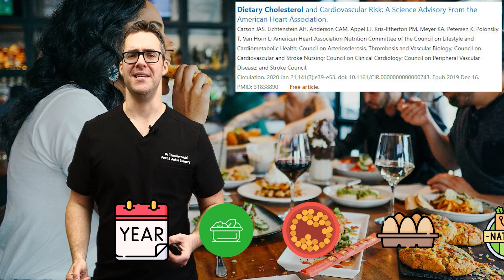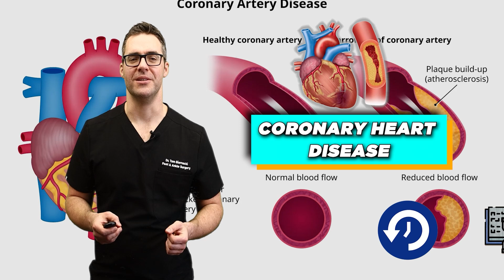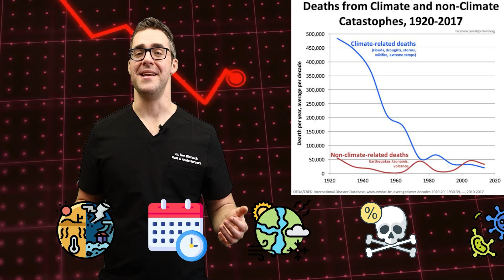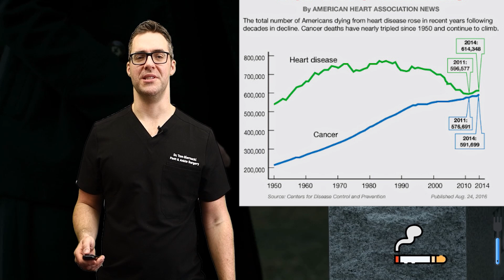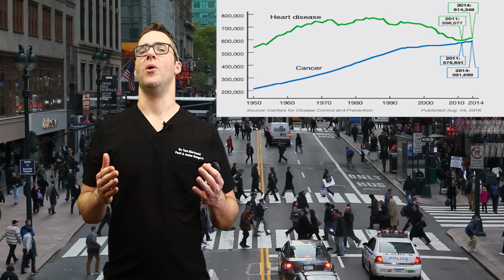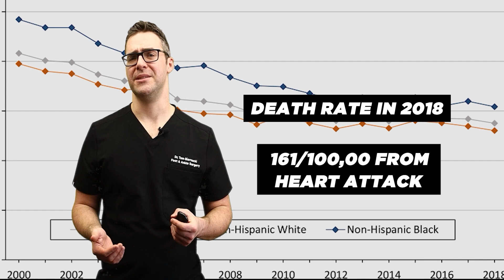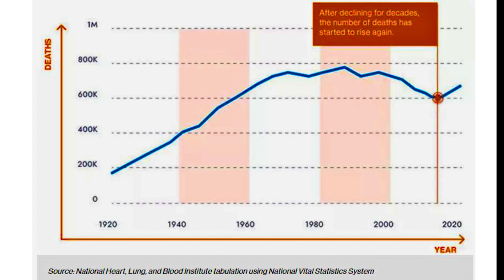What is Heart Disease? [The REAL Causes!]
🦶We review the history of heart disease, arteriosclerosis, atherosclerosis, artery disease, clogged arteries and how to treat it!🦶

Chapters:
0:00  History of Heart Disease
0:14 – Modern Diet and Heart Disease
0:49 – Historical Trends and Heart Disease
1:22 – Early Scientific Descriptions
1:40 – Ancient Evidence from Mummies
2:03 – Causes of Ancient Heart Disease
2:29 – Rise of Heart Disease in Modern Times
3:07 – Factors Contributing to Heart Disease
3:23 – Advancements in Heart Surgery
4:23 – Modern Interventions
5:45 – Medications and Supplements
6:42 – Peak and Decline of Heart Disease
7:39 – Current Challenges: Obesity and Diabetes
8:27 – Medical Advances vs. Health Conditions
8:56 – Preventive Strategies
9:57 – Importance of Strength Training
10:32 – Combining Cardio and Strength Training
10:56 – The Role of Sleep
11:47 – Diet and Supplements
12:05 – Genetics and Testing

Compression socks & Compression stockings:
Note: Start Light & always check with your podiatrist if you have a medical condition.
Best 8-15 mmHg budget compression stockings
Best 20-30 mmHg compression stocking (Amazon)

Swollen Feet & Swollen Ankles Massage & Pain Relief:
Best Compression Sleeves (Amazon)

Swollen Feet & Swollen Ankles Exercises & Stretches:
Best Ankle Stretch Incline Board (Amazon)
Best Budget Stretching Device (Amazon)

Swollen Feet & Swollen Ankles Massage Device:
Our Favorite Calf Compression Device
Our Favorite Full Leg Compression Device

👉 Shoes 👈
Best Shoes: